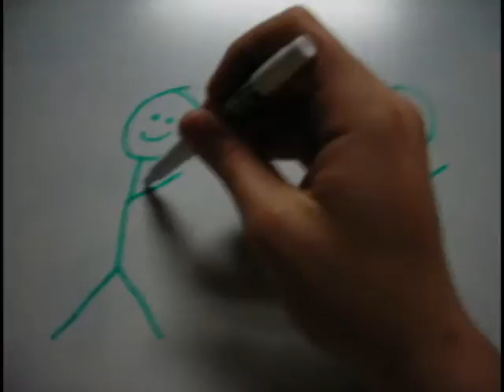stickmen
song= and the sentance trails off by the devil wears prada

i dont really have a life..

this time i just happened to have a whiteboard, a marker, and a camera.